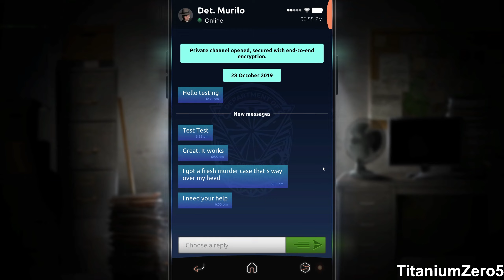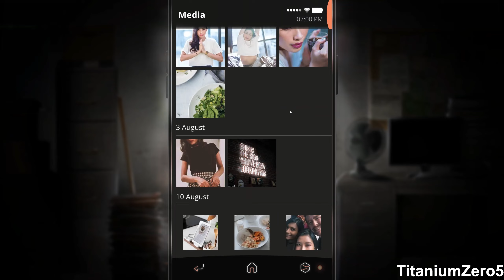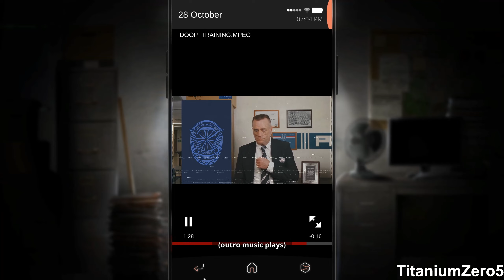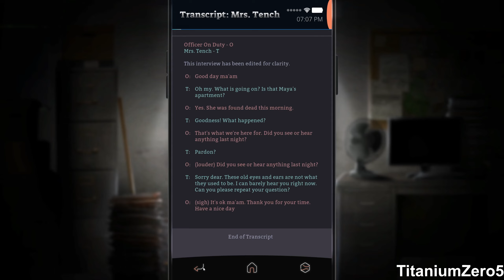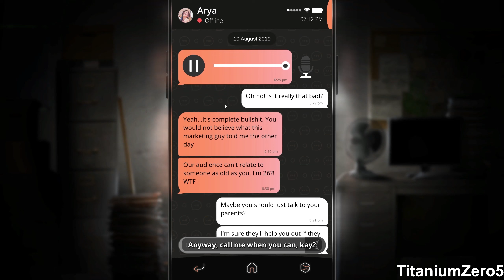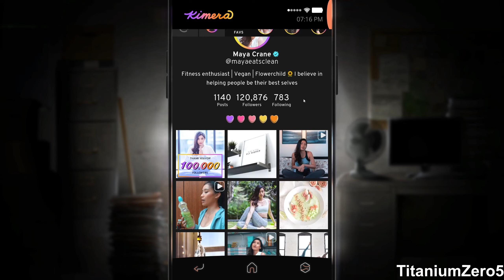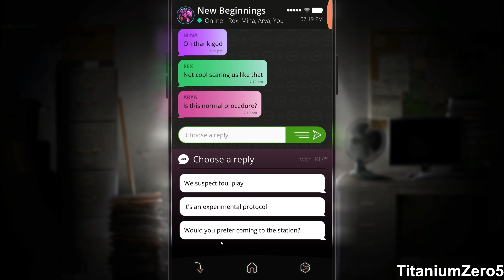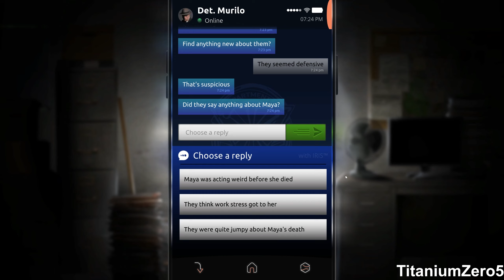First clue ''Phone''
Detective/found footage/mystery/murder Game thats it... :)